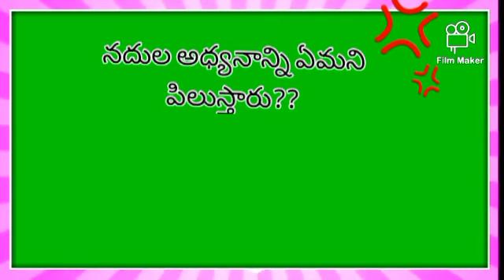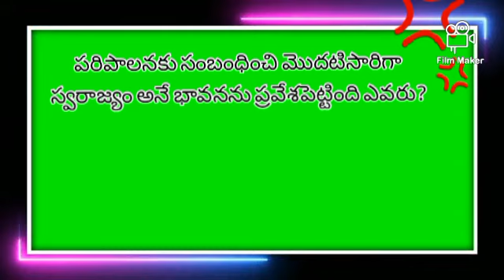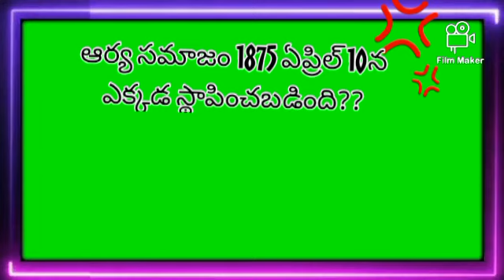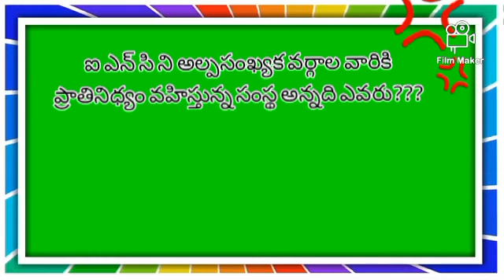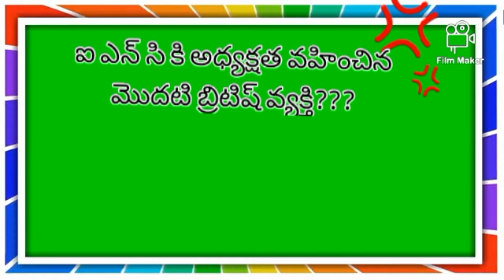Gk bits quiz